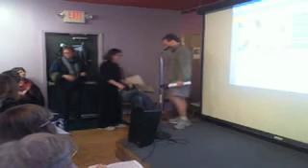Carbondale Town Hall Meeting on Fracking 08/10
Webcast of a Town Hall Meeting on Fracking in Carbondale Illinois.